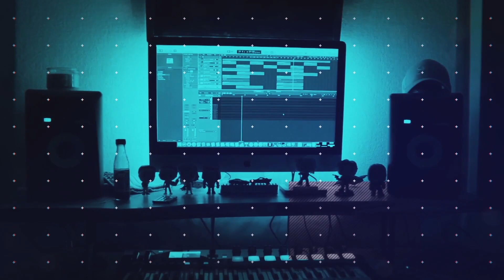DaBaby - JUMP FT NBA YOUNGBOY [AUDIO] (BEST REACTION!)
Hot Sauce Beats is Here!! Dababy just dropped his new album Blame It on Baby! Our first reaction off of the album tonight is to JUMP ft. NBA Youngboy! Hope you enjoy the reaction!!! Stay safe out there and have a great day!!!

And if you want some more videos, Check out my last 5 videos!!!